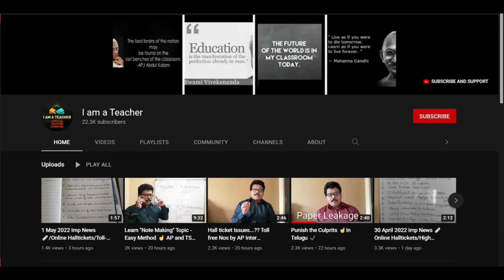Junior Inter Chemistry Imp Questions/LAQ's and SAQ's... AP & TS ... Score Full Marks 💯%